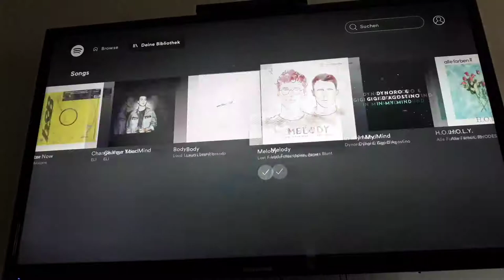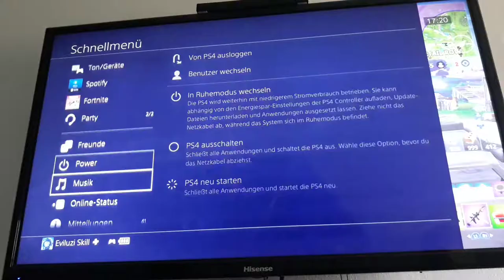Julian und Marcel